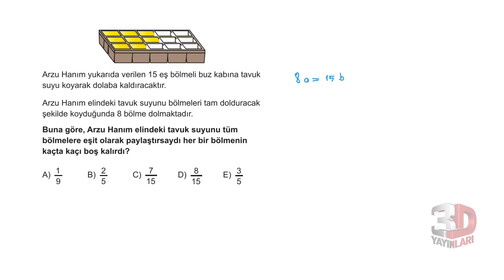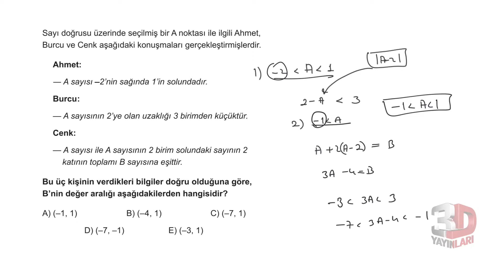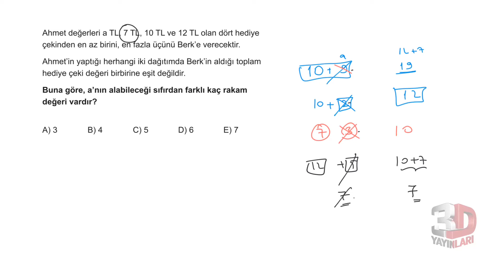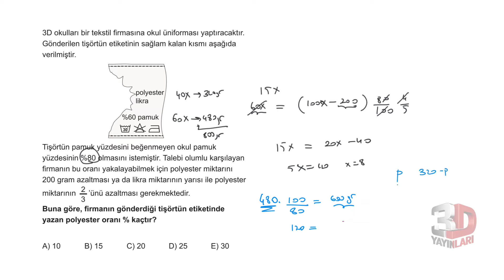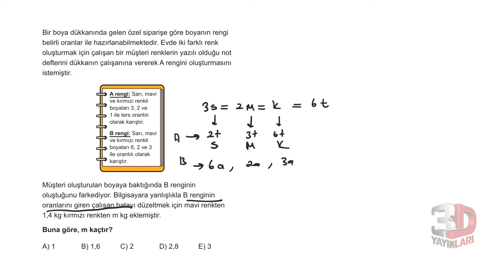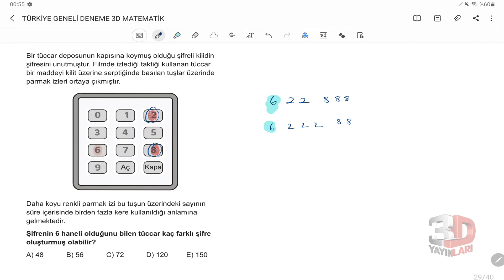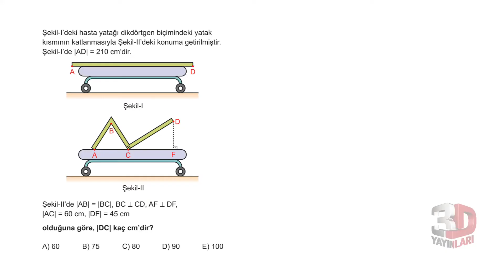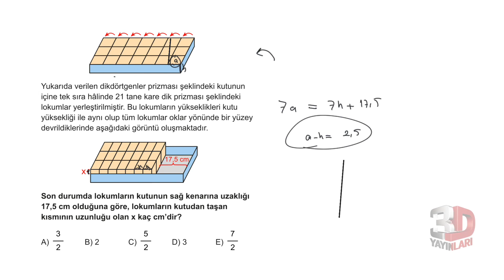3D TYT Matematik Simülasyon Çözümleri 8.deneme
3d tyt simülasyon yorum gücü açısından şu an piyasadaki en iyi denemelerden biridir.zorlayıcıdır ama çok öğreticidir .
3d tyt simülasyon denemelrinde sağlam problem soruları ,öncüllü sorular ve tyt ayt  ilk 10 sorular için en iyi soruları barındırır
2021 ile 2022 arasında 40 soru fark var bir demkolaydan zora sıralamasında sorular tekrar düzenlenmiştir.
2022 tyt için 3d yayınları tyt matematik simülasyon deneme çözümlerini içerir.
hedefiniz yüksek ve sağlam yorum becerisi kazanmak istiyorsanız kanalda orta dereceden zirveye tüm yorum ve anlatım serileri için oynatma listeleri:

▶ 00:00:00 Soru 1
▶ 00:00:53 Soru 2
▶ 00:01:45 Soru 3
▶ 00:02:34 Soru 4
▶ 00:03:42 Soru 5
 ▶ 00:05:54 Soru 6
 ▶ 00:07:07 Soru 7
▶ 00:08:09 Soru 8
▶ 00:09:07 Soru 9
▶ 00:10:52 Soru 10
▶ 00:11:24 Soru 11
▶ 00:12:16 Soru 12
 ▶ 00:13:48 Soru 13
 ▶ 00:14:45 Soru 14
▶ 00:16:05 Soru 15
▶ 00:17:24 Soru 16
▶ 00:17:51 Soru 17
▶ 00:21:01 Soru 18
▶ 00:24:05 Soru 19
 ▶ 00:25:31 Soru 20
▶ 00:26:40 Soru 21
 ▶ 00:27:15 Soru 22
▶ 00:29:17 Soru 23
▶ 00:31:38 Soru 24
▶ 00:33:20 Soru 25
▶ 00:34:02 Soru 26
▶ 00:34:50 Soru 27
▶ 00:35:37 Soru 28
▶ 00:37:05 Soru 29
 ▶ 00:38:58 Soru 30
 ▶ 00:40:12 Soru 31
▶ 00:41:28 Soru 32
 ▶ 00:44:16 Soru 33
▶ 00:45:58 Soru 34
 ▶ 00:46:56 Soru 35
 ▶ 00:48:00 Soru 36
 ▶ 00:49:49 Soru 37
▶ 00:51:04 Soru 38
▶ 00:52:52 Soru 39
▶ 00:54:10 Soru 40